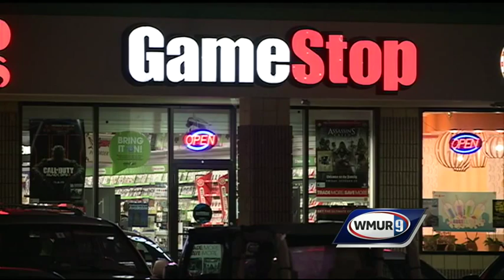Manchester police search for missing roommates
Manchester police are searching for a missing man and woman. They say the roommates haven't been heard from for nearly two weeks.